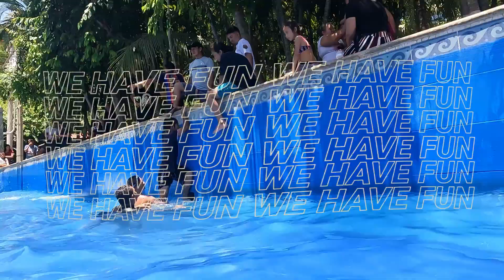DIVERSION EN AQUA PARK SAN MIGUEL EL SALVADOR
07/09/2023
MI HIJA MAYOR VISITANDO EL SALVADOR POR PRIMERA VEZ.